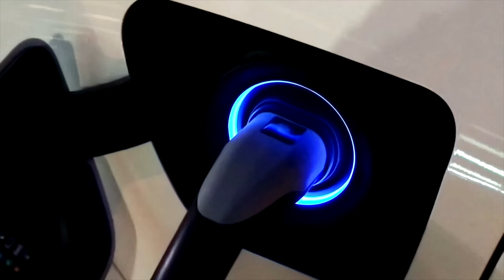Jerome Foster II & Jane Fonda at New York Climate Week alongside Sophia Kianni